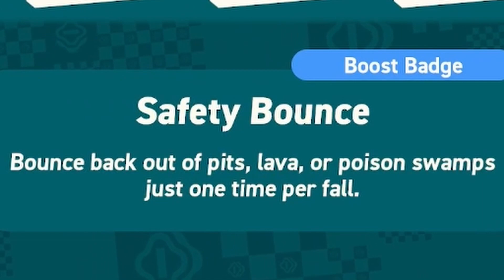Expand Mario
A lot of new things are shown this episode. New enemies, new wonder flower mechanics. But the most important thing, is to expand mario.